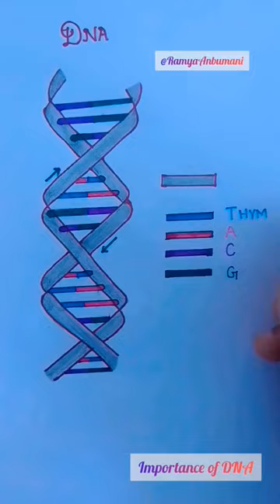deoxyribonucleicacid🧬geneticmaterial🧬doublehelixdna🧬 dna🧬genetics🧬dnahelpstofindcriminals🧬#🧬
🧬DNA means Deoxy ribonucleic acid.
🧬Generally Dna doesn't have colour.
🧬DNA looks like twisted ladder and this shape is known as double helix.
🧬The four base pairs are Adenine,Thymine,Guanine and Cytosine.The base pair Thymine always paired with Adenine and Guanine pairs with Cytosine.
🧬DNA is not present in maatured RBC (because it does not have nucleus so dna will not occur).
🧬Mostly DNA will present in blood,semen,skin cells,tissues,organs,muscles,brain cells,bone,teeth,hairs,saliva,mucus, perspiration (sweat),fingernails,Urine,Faecal matter.
🧬So,DNA helps to find the criminals easily in some crimes.